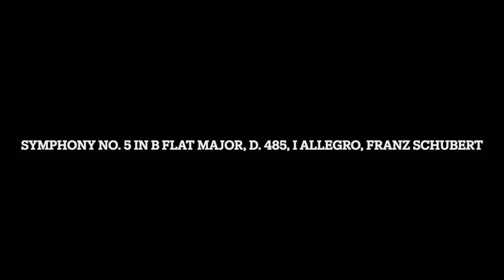Symphony No. 5 in B Flat Major, D. 485, I Allegro, Franz Schubert